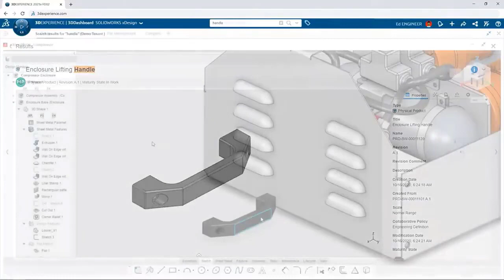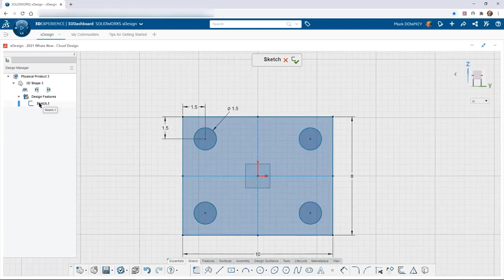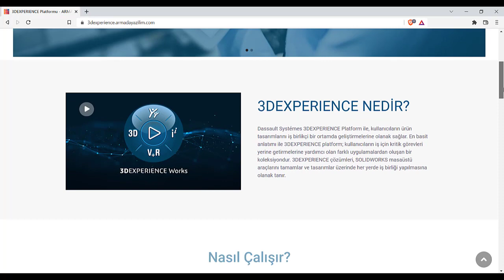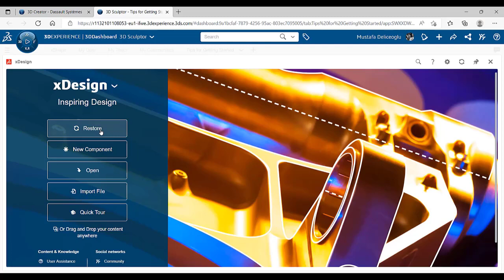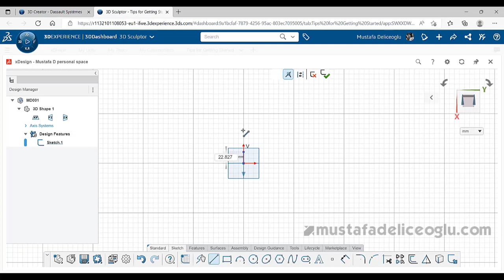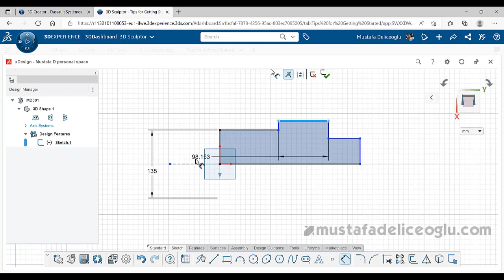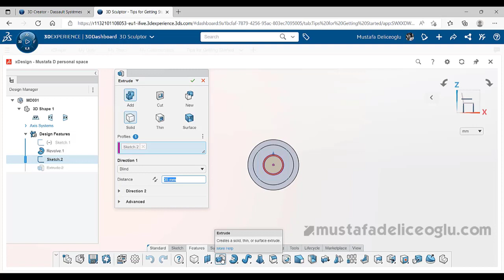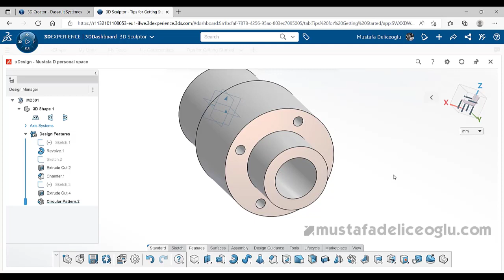Yeni SOLIDWORKS ile Tanışın! 3DEXPERIENCE ile Parça Çizme #1 | xDesign Uygulaması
Yeni Solidworks ile tanışmanızın zamanı çoktan geldi! Her ne kadar biz ona Yeni Solidworks desek de aslında onun adı 3DEXPERIENCE platformu. Sadece tasarım ve analiz yapmaktan çok daha fazlasını sunan bu platform, farklı bir araca olan ihtiyacı ortadan kaldırıyor.

3dexperience platformunu merak ediyor ve sizde bir hesap oluşturmak istiyorsanız aşağıdaki linke tıklayın. Sorularınız ve çok daha fazlası için yine Armada Yazılım ile iletişime geçebilirsiniz.

00:00-03:12 Yeni Solidworks hakkında ve 3dexperience nedir?
03:12-04:33 3dexperience nereden satın alınır ve nasıl açılır?
04:33-05:40 Hesaba giriş yapma ve tanımlanan rollere ulaşma
05:40-13:46 xDesign Uygulamasıyla Parça Çizme